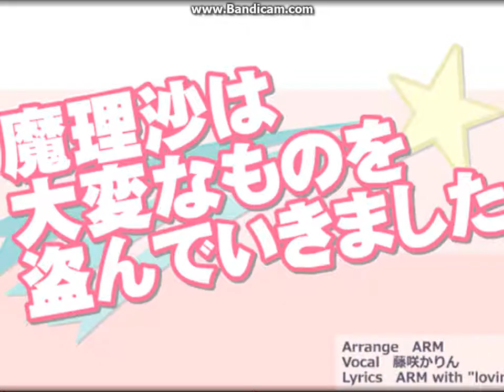[PIU Fiesta]Marisa Stole the Precious Thing S19(60fps test)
4.00x,Prime 2 Note Skin